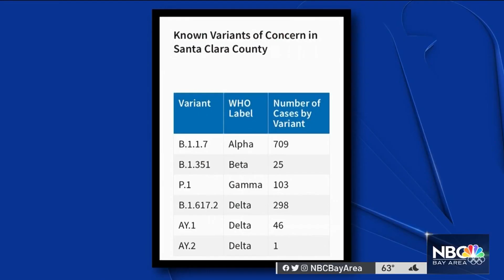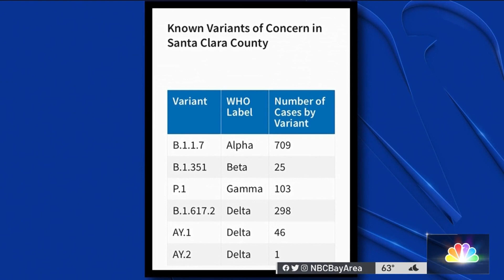Push to Vaccinate in Santa Clara County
As the number of COVID-19 cases climbs in Santa Clara County and more people are diagnosed with the delta variant, doctors say it’s important to get more people vaccinated. Marianne Favro reports.